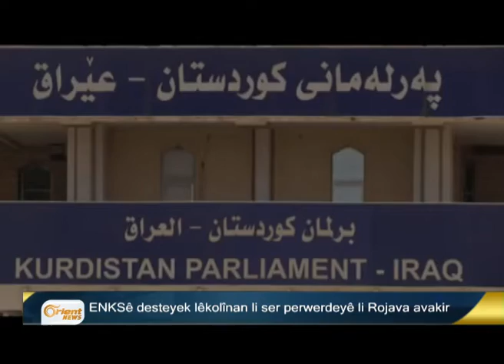Bultena Kurdî 19-09 P1